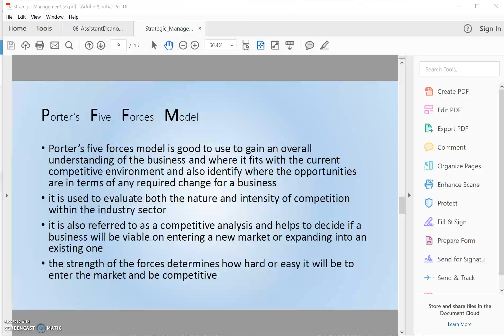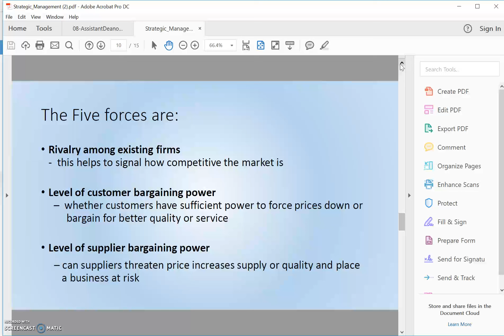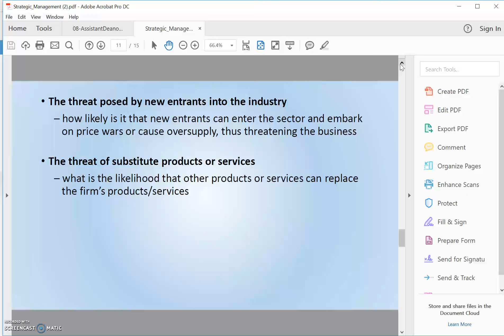Porter and Strategic Plans